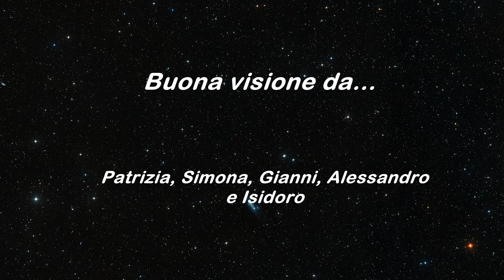VOCI DAL SILENZIO 2014 (Inizio)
Video di Apertura.
Rassegna di cinema etico ambientale VOCI DAL SILENZIO
Organizzata dall'Associazione Naica di Trieste in collaborazione con Isidoro Brizzi e Antonio Palese al Cinema Teatro dei Fabbri.
Presenta Patrizia Coga Asefrid, presidente Naica.